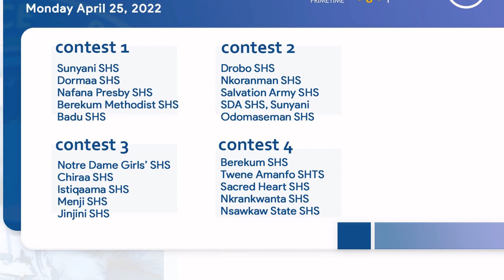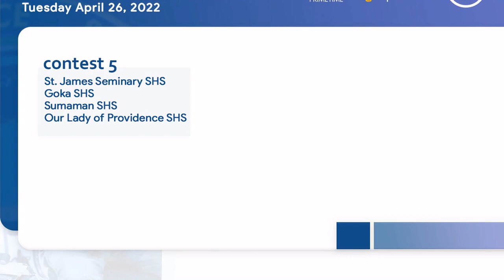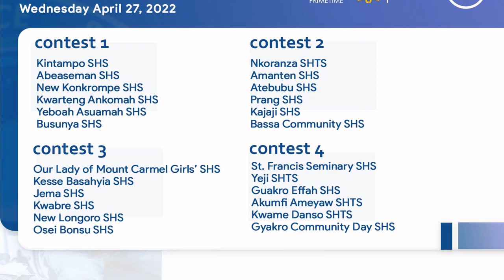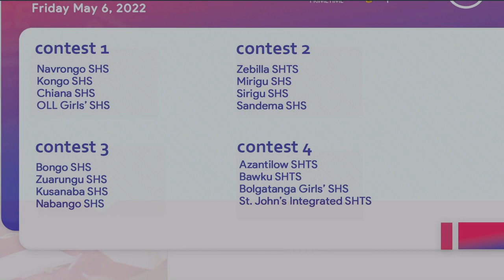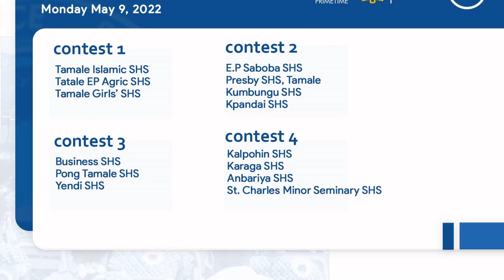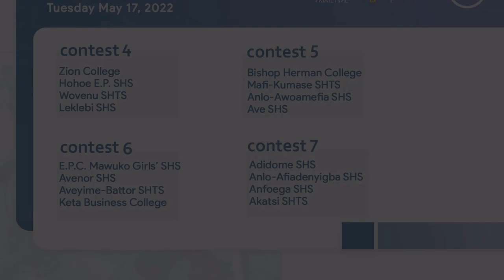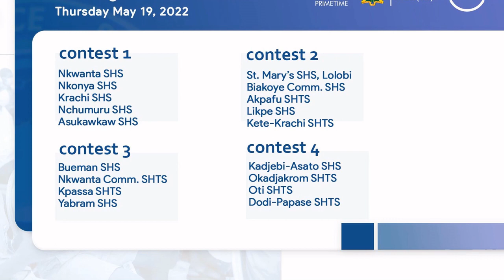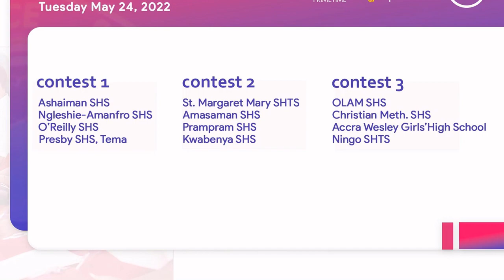FIXTURES FOR NSMQ 2022 REGIONAL QUALIFIERS IN GHANA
Hello and welcome Itenert, in this video, we present to you the Fixtures for 2022 National Science and Maths Quiz Regional Qualifiers.